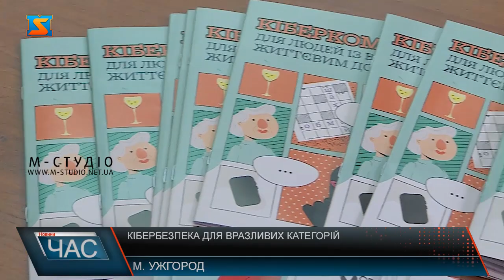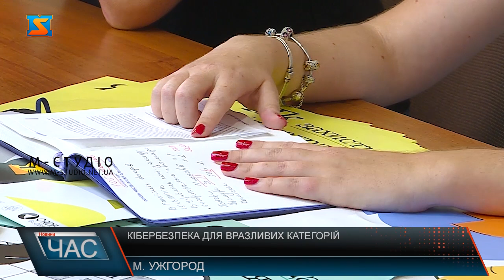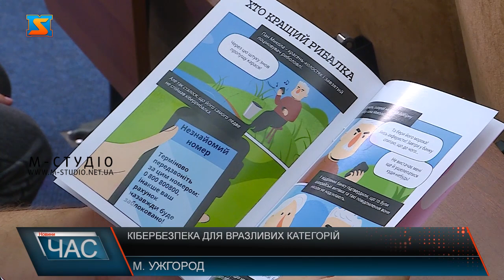Кібербезпека для вразливих категорій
Кібербезпека, кібергігієна, кіберзахист – ці терміни масштабно увійшли у життя українців з 24 лютого 2022 року. Адже кіберпростір став інструментом агресора у війні проти нашого народу. Тому протидія та відсіч ворогу на цій ниві зараз актуальна, як ніколи. І на Закарпатті фахівці  та влада активно над цим працюють.  Основи кібербезпеки пропагують від найменшої аудиторії – у навчальних закладах, так і у громадах, владних структурах. Проєкти підвищення рівня обізнаності населення у кіберсфері активно запроваджують на теренах Закарпаття.  Понад пів тисячі студентів УЖНУ лише за один семестр ще у 2020 році пройшли онлайн курс – до слова безкоштовний. Він і досі у вільному доступі, як елемент неформальної але вкрай необхідної освіти. Понад дві сотні представників територіальних громад та працівників держустанов залучили до цього курсу. А до кінця минулого року ще тисяча держслужбовців пройшли безкоштовно навчання. Паралельно пропонують закарпатським школярам онлайн курс з основ кібербезпеки. Цей прожєкт був пілотним – на Закарпатті відпрацювали механізми та інструменти роботи з учнями та вчителями. Онлайн курс мав успіх та  буде і надалі використовуватися  у навчальних закладах, каже Оксана Мулеса.   Ця програма і матеріали розроблені за підтримки державного департаменту США у співпраці з провідним експертом з кібербезпеки Олексієм Барановським, залучені також і технічні експерти.